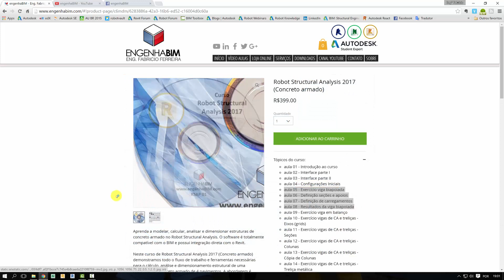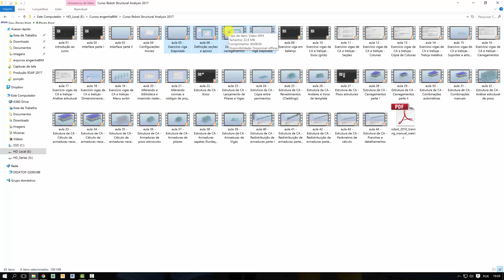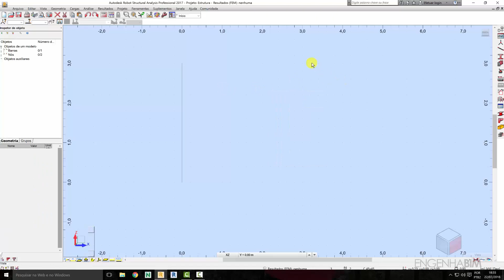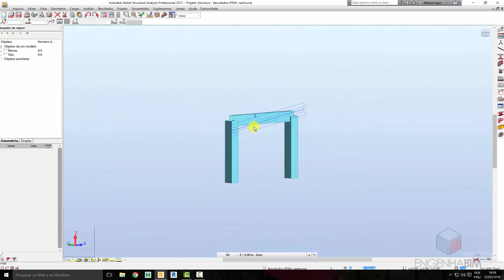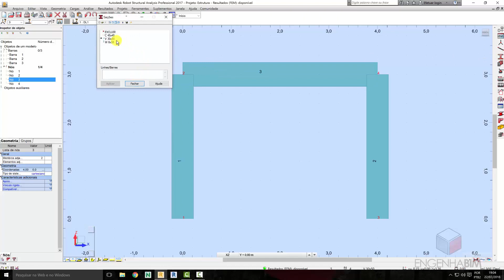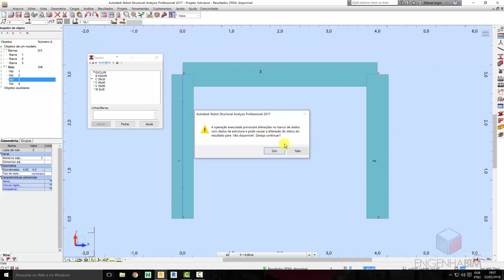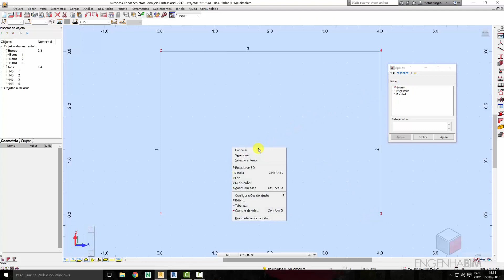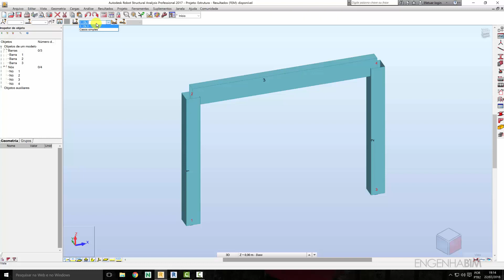Curso de Robot 2017| Viga bi apoiada parte I (demonstração)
Neste vídeo de dicas do engenhaBIM, apresentamos um exercício modelo que faz parte do Curso de Robot Structural Analysis 2017.

Acessem para notícias sobre BIM, Revit, Navisworks e Robot Structural Analysis. Acessem também as nossas playlists com cursos completos sobre Revit disponibilizados gratuitamente.

é possível adquirir cursos premium com conteúdo avançado e inédito em língua portuguesa.